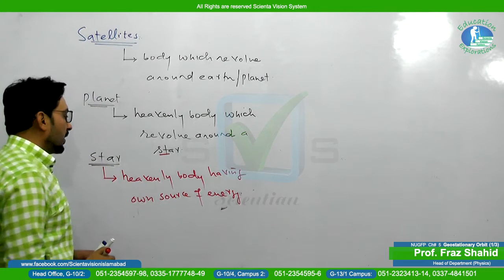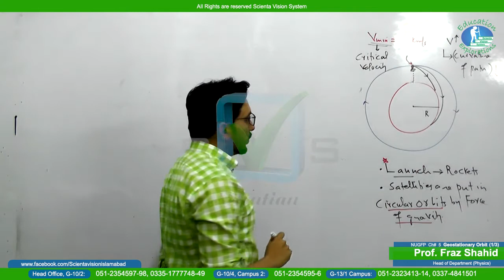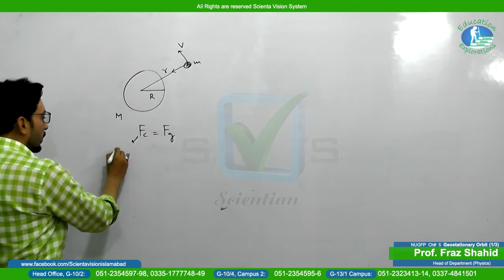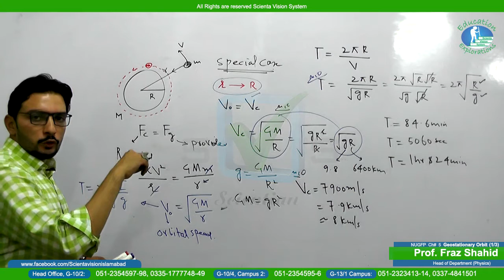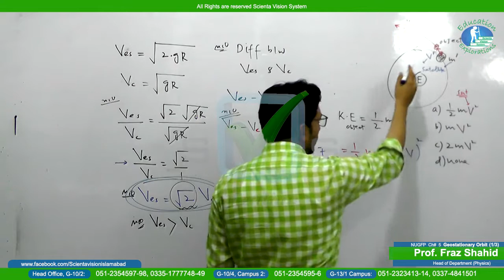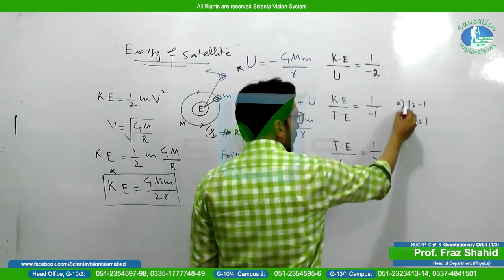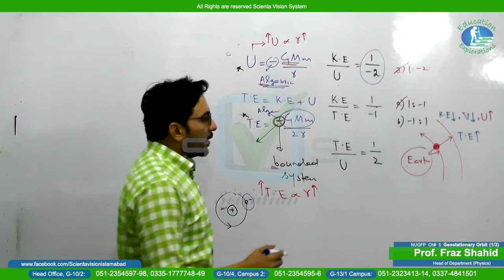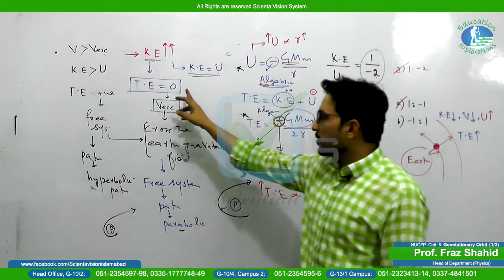Physics | NUGFP | Lecture # 28 | Chapter #5 | "Geostationary Orbit" | by Prof. Fraz Shahid